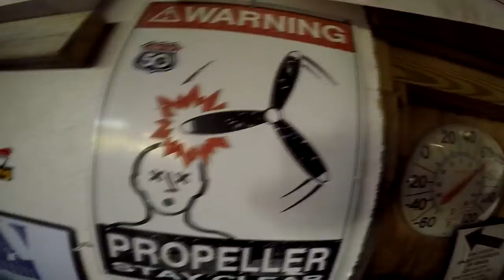Skydive Pepperell - 09/11/20 Paul Darilus